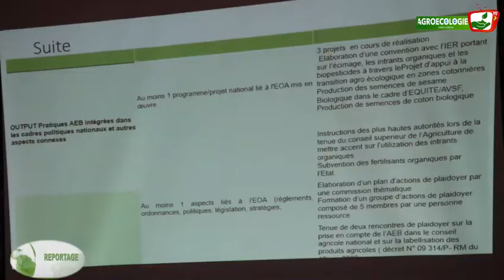Toumany Sidibé Coordinateur du Projet EOA/ Rencontre plateforme Agriculture écologique et biologique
Rencontre plateforme Agriculture écologique et biologique. ONG AMSD/UPSB/IER. Avec Toumany Sidibé Coordinateur du Projet EOA/ FENABE Mali.